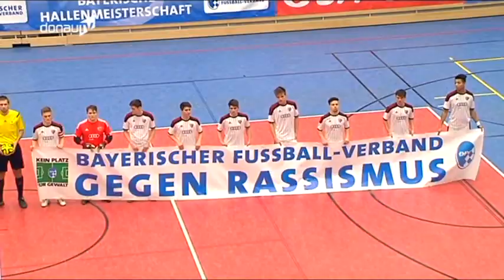Meisterschaft – U19-Junioren aus ganz Bayern fighten um den Titel!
Am vergangenen Freitag startete die Fußball-Bundesliga ins Jahr 2015, tags darauf schaute die bayerische Nachwuchskicker-Szene nach Vilsbiburg. Dort stieg am Samstag in der Ball-Sporthalle mit der Bayerischen Meisterschaft der U19-Junioren ein hochkarätiges Event. Der FC Bayern München verzichtete zwar trotz automatischer Qualifikation als Bundesligist auf seine Teilnahme, dennoch jubelte aber am Ende ein Verein aus der Landeshauptstadt.